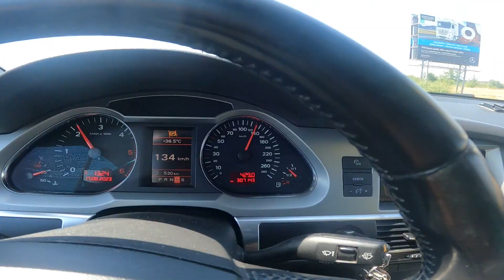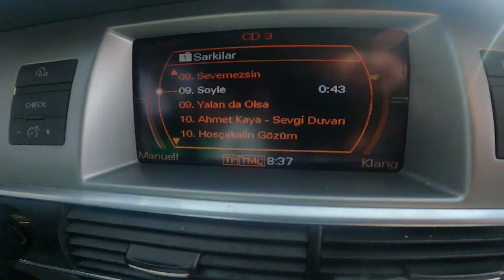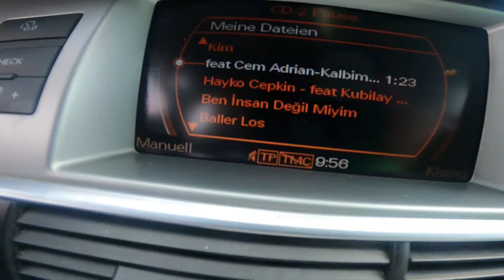SILA YOLU 2023 🇹🇷 - 🇩🇪 GERI DÖNÜS - AYVALIK - FRANKFURT VLOG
Merhaba arkadaşlar! Bu videoda sizleri, unutulmaz bir vlog macerasına davet ediyoruz. Gurbet Yolu 2023 seyahatimizde, Ayvalık'tan Frankfurt'a uzanan bu benzersiz Türkiye tatilinden geri dönüş yolculuğumuza katılarak, bizimle birlikte her anın tadını çıkarın. Keyifli seyirler dileriz! Bu videoda Türkiye tatilinden dönüşü size gösteriyorum. İsterseniz bu videoyu izledikten sonra daha önce kanalıma yüklediğim 2023 Sila Yolu videosunu da izleyebilirsiniz. Bu videoyu ya kanalımda ya da aşağıdaki linkten bulabilirsiniz.

Geri dönüş yolculuğumuz Ayvalık, Balıkesir'de başlayıp Kapıkule üzerinden Bulgaristan, Sırbistan, Macaristan ve Avusturya'dan Almanya'ya uzanmaktadır.

Kullandığım video çekim ekipmanları:
Kameralar:
GoPro Hero 9 Black
Canon EOS 250d
DJI Mini 2 SE Dron Kamera
Mikrofonlar:
Rode Wireless Go2
Rode Video Micro
Rode SmartLav Plus